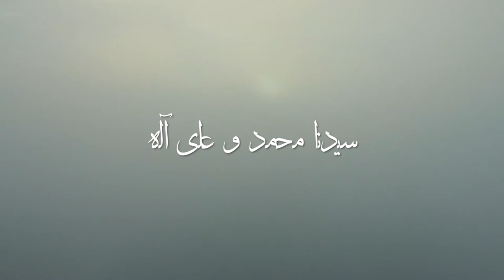اسماء خداوند (اسماء الله الحسنی) - برای رمضان